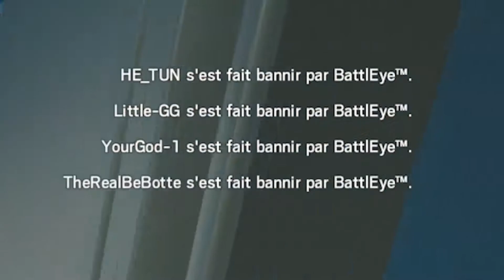Le Marteau Ne Suffit Pas - R6 Terrorist Hunt Fail #1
Après 15 ans d'absence, j'ai retrouvé des rushs sur R6 en Terro Hunt. Voila.